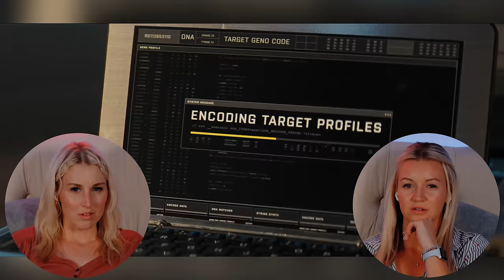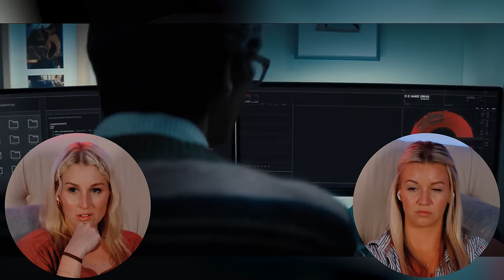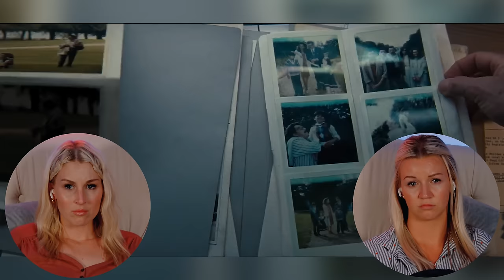NO TIME TO DIE (2021) | FIRST TIME WATCHING | MOVIE REACTION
Enjoy our reaction as we watch "No Time to Die" for the first time!

We are on a journey through the 007 universe! Since there are so many Bond's, we are watching two movies per actor-era (except for the Daniel Craig's). The two movies are chosen by our patrons. Check out the previous 007 reactions below.

00:00 - Intro
02:44 - Reaction
49:52 - Review